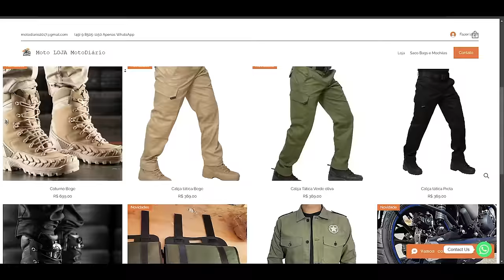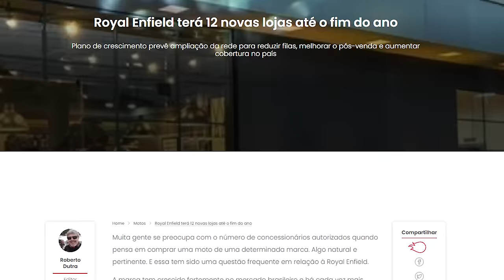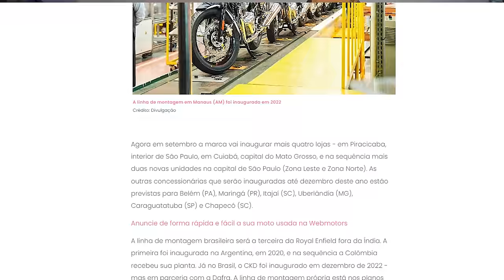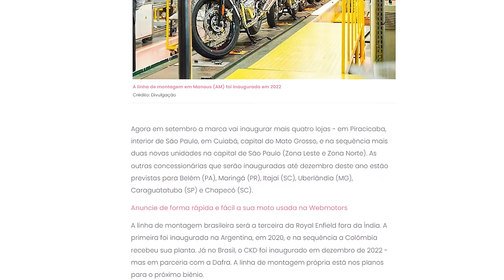ROYAL REVOLUCIONA, novidade ANUNCIADA: Sua cidade está na LISTA?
✅✅✅ ADEMICOM